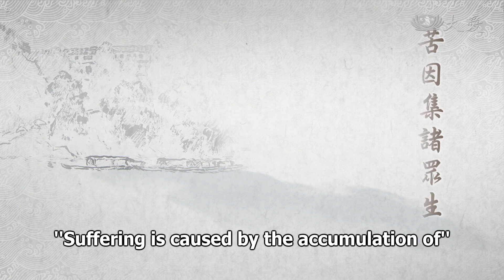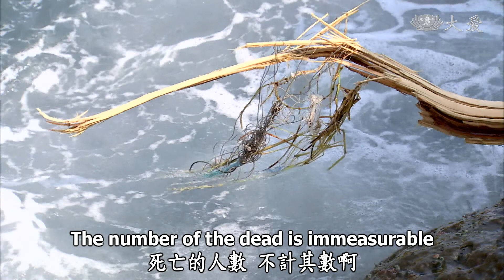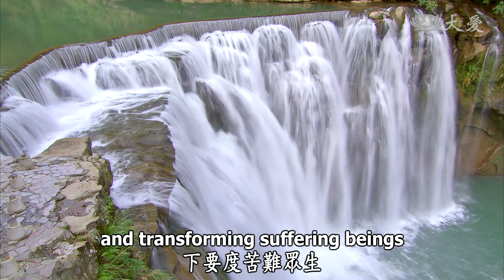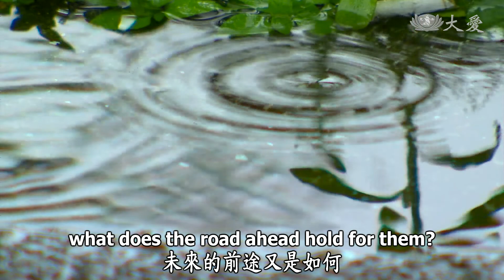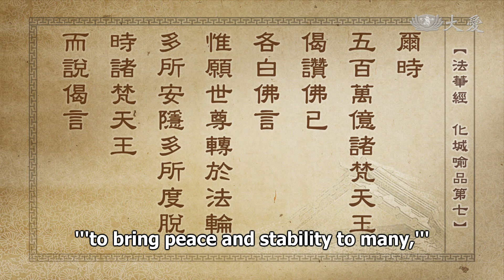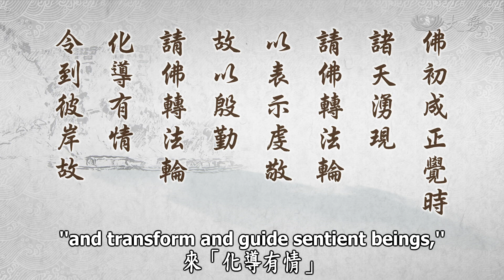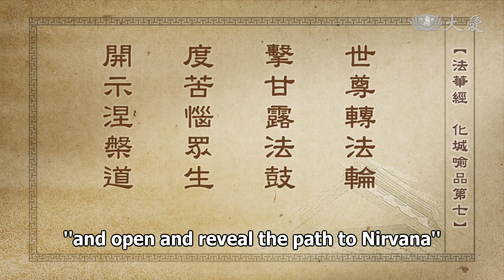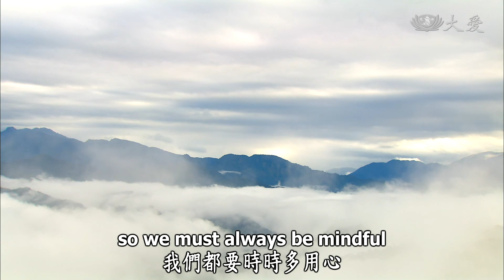Wisdom at Dawn E1038 - Striking the Dharma-Drum to Deliver the Drowning (靜思妙蓮華 - 擊法鼓 度沉溺)